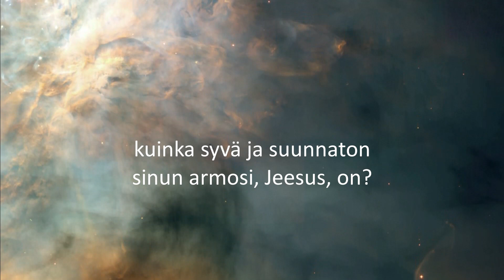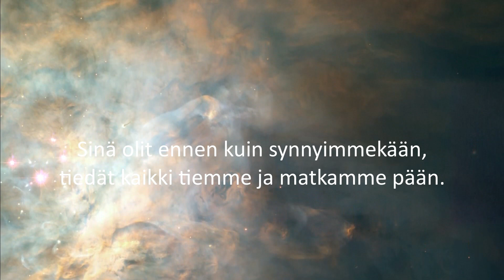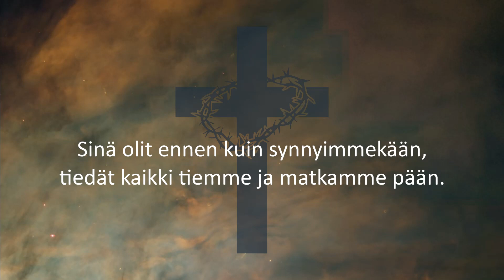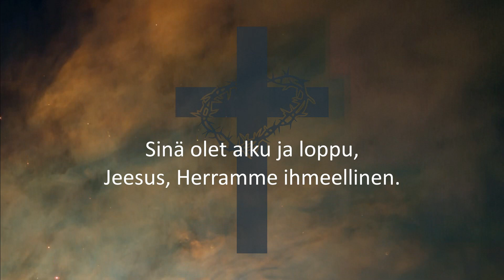Viisikielinen 014 Alku ja loppu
Sauli Ahvenjärvi, laulu & kitara
Viisikielinen 014
Alku ja loppu
Sävel: Pekka Simojoki
Sanat: Pekka Simojoki